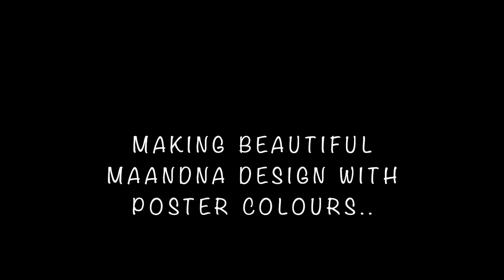शुभ अवसरों पर बनायें बहुत आसान और सुंदर मांडणा|Rajasthani Rangoli Art| Traditional Home decor| kolam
दरवाज़े- दहलीज़, आँगन, पूजा स्थल पर बनायें आसान और सुंदर राजस्थानी मांडना

पारंपरिक तौर पर पारंपरिक राजस्थानी मांडणा चूना/ खड़िया और लाल मिट्टी से बनाया जाता है, यहाँ हमने लाल और सफ़ेद पोस्टर कलर का प्रयोग किया है और यह मांडना कार्डबोर्ड पर दीवार की सजावट के उद्देश्य से बनाया है।  आप यही डिज़ाइन अपने घर के फर्श पर गेरू और चूने का प्रयोग करके भी बना सकते हैं।
Note- चूना गीला होने पर हल्का दिखाई देता है पर सूखने क बाद सफ़ेद और साफ़ दिखाई देता है।

आसान और सुंदर रंगोली, राजस्थानी मांडणे, मारवाड़ी मांडना, अल्पना रंगोली, दिवाली रंगोली, दीपवाली की सजावट| Indian Home Decor Art